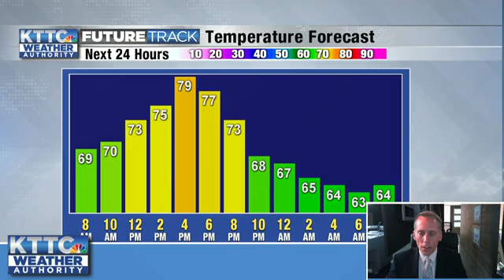May 27, 2020 Wednesday Mid-Morning Weather Update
The full weather forecast from KTTC and Fox 47 Meteorologist Ted Schmidt. We'll have some light rain this afternoon with some thunder possible. The weekend looks fantastic!